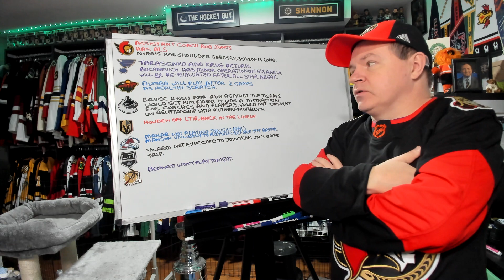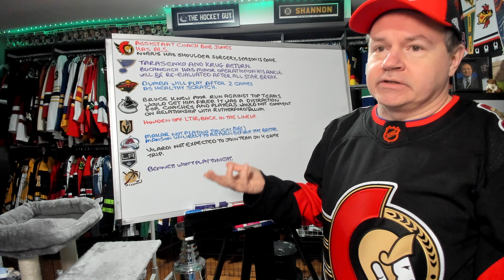Boudreau Talks About His Final Days in Vancouver, Makar Out Tonight, Injury News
Hey all and here is a news video for your Tuesday.

Abbotsford, BC
V2S 8P1

In the USA:
Shannon Skanes
1125 Fir Avenue
Suite 119